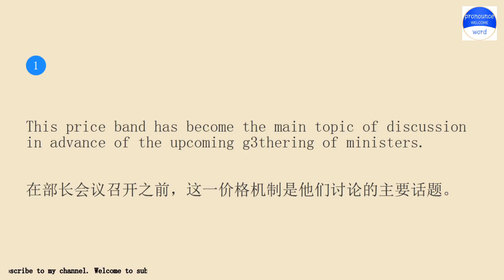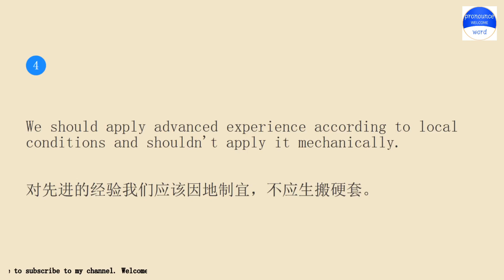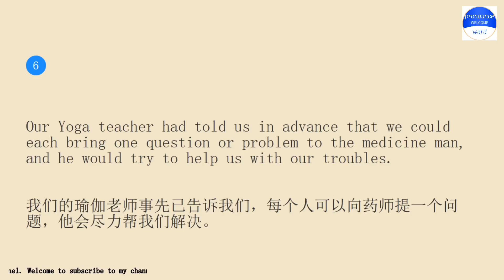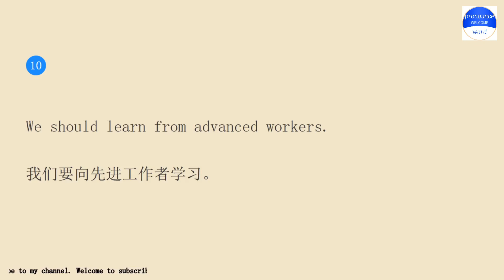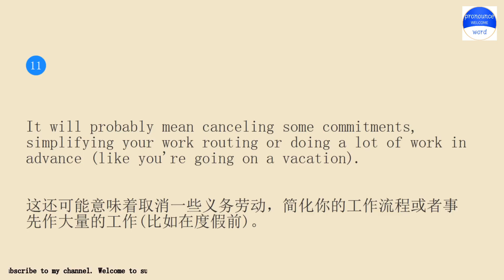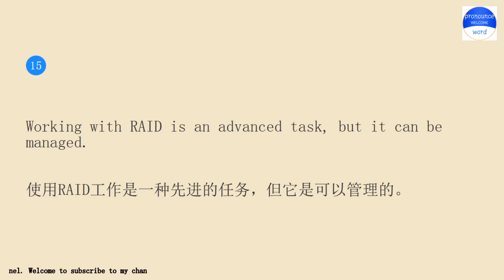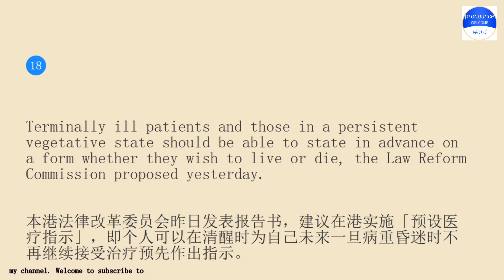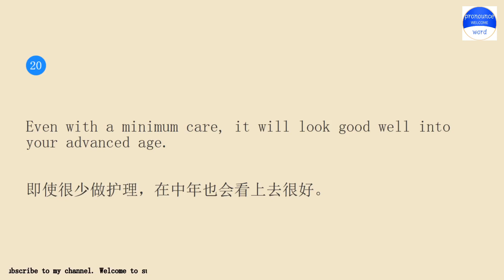English example sentences about advance in price.Practice English conversation with me.Pronounce w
Pronounce word school.Pronounce word School provides independent knowledge imparters and sharers with perfect online education tools and platform capabilities, and provides knowledge seekers with rich knowledge content and learning environment together.Practice pronounce word English conversation with me for 10 minutes every day Lesson 2117.The keyword involved in the example sentence is advance in price